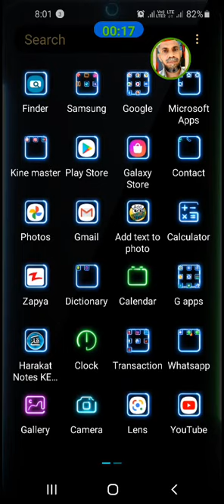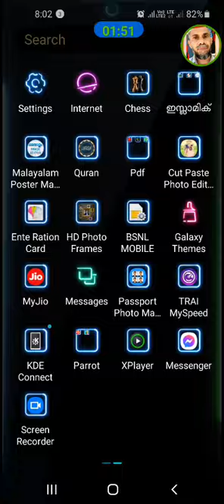28 January 2021